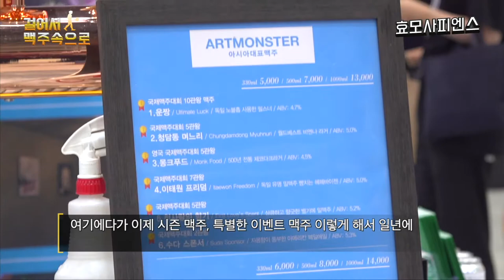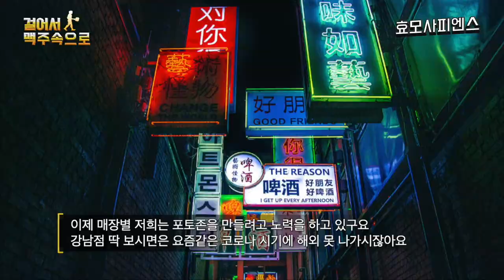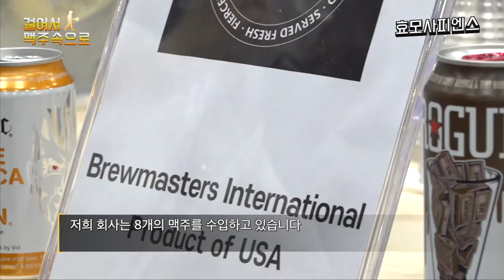국내 맥주 브루어리 인터뷰 - 아트몬스터/화이트크로우/브루마스터 인터내셔널 🍻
환불원정대도 갔다 온 바로 그 인테리어 끝판왕에 맛도 끝장나는 핫 스팟 '아트몬스터'와
얼 그레이로 양조한 독특한 맛에 가벼운 블론드 에일로 절대 질리지 않는 맛  '화이트크로우 브루어리' 그리고 인싸들이 마시는 맥주는 다 있는 그곳  '브루마스터 인터내셔널' 이분들의 짧고 굵은 인터뷰 다 함께 보러가요! 🍻